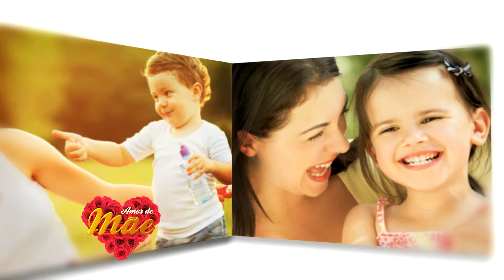Aciu - Comercial Dia das Mães 2014